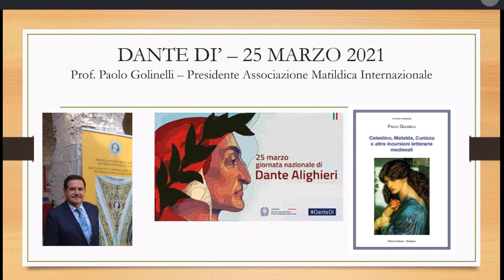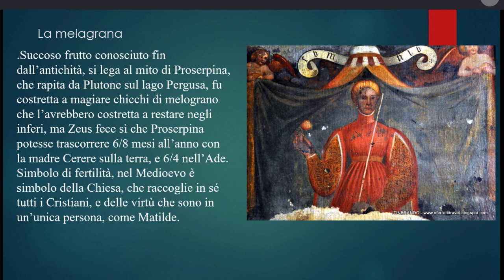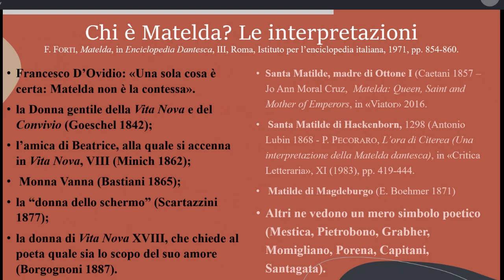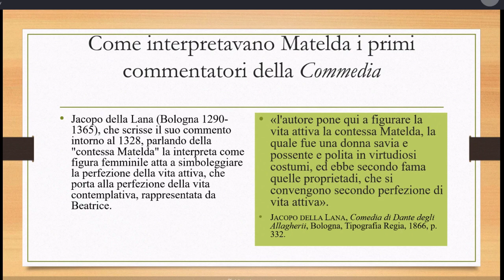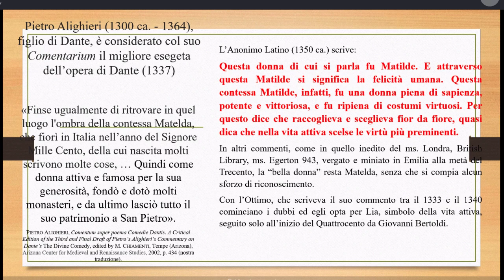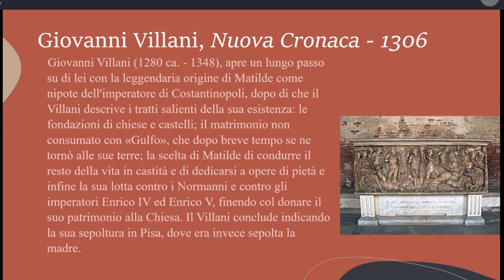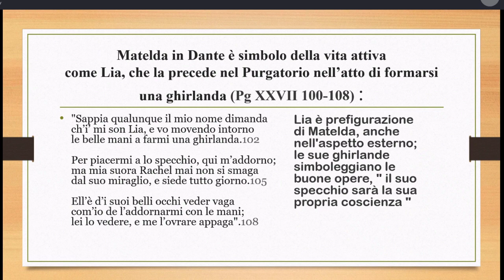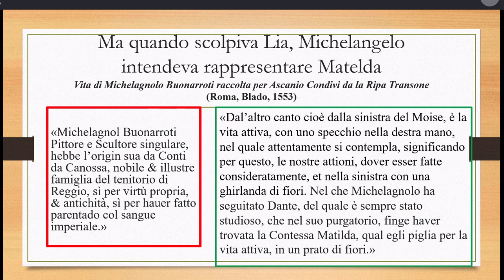Paolo Golinelli per il Dante Dì: Perché "Matelda" è Matilde di Canossa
Il professor Golinelli illustra le posizioni sull'identità della "Matilda" nel Purgatorio di Dante e perché possiamo dedurre che sia la contessa Matilde di Canossa.